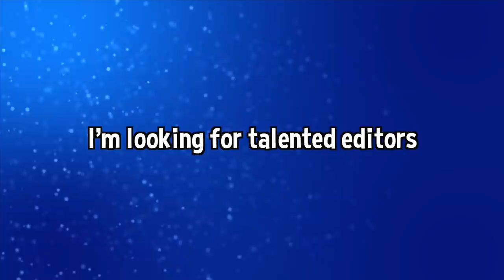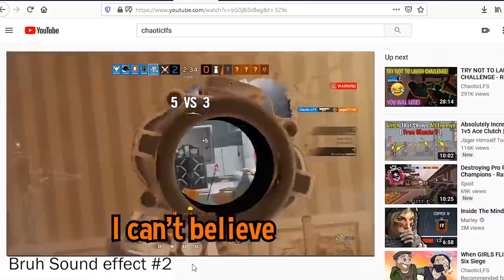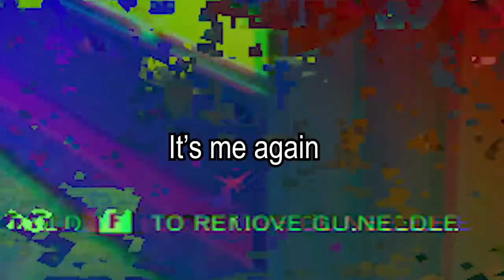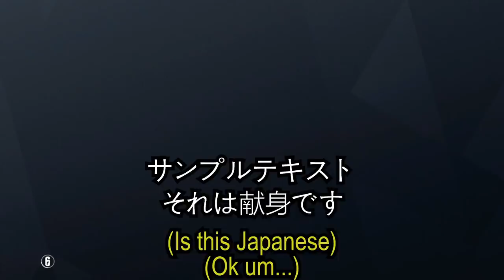falling in love in rainbow six siege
falling in love with the perfect girl over rainbow six siege... ahaha...

⭐pls like the video if you enjoyed!⭐

💎OTHER INFO💎

🔺 Platform(s) : PC
🔻 Gamertag : Chaotic.LFS
🔺 Headset : HD 58x + Blue Yeti Microphone
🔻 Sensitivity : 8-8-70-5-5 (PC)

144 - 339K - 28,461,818